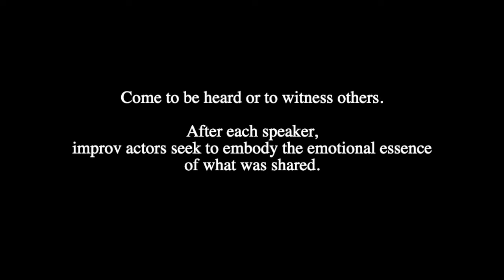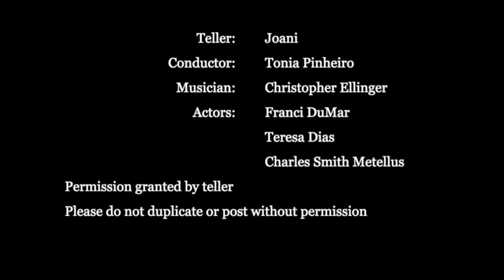True Story Theater promo 1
Come be heard or to witness others.  After each speaker, improv actors seek to embody the emotional essence of what was shared.  Here's an example from a performance July 2020 by True Story Theater (Arlington, MA) "Theater for Dialogue" Racism and Reform."  Register for July 28 and August 11 Tuesday evening performances, 7-8:30PM at TrueStoryTheater.org